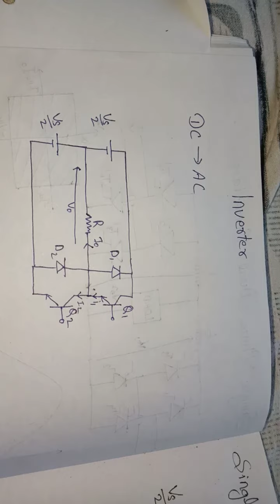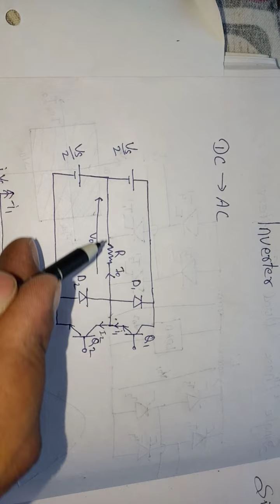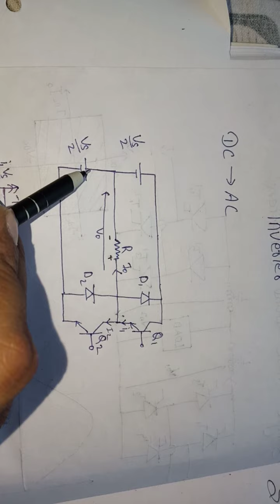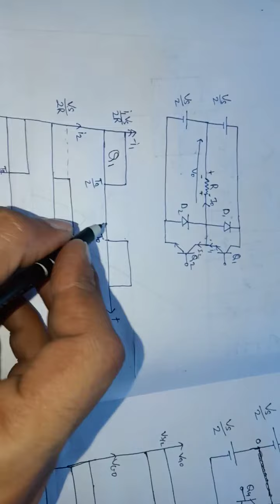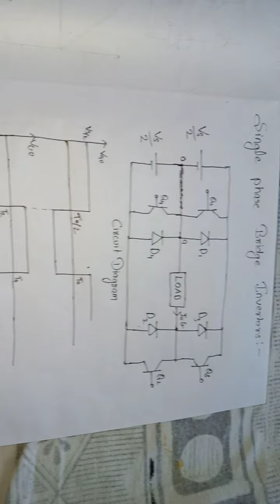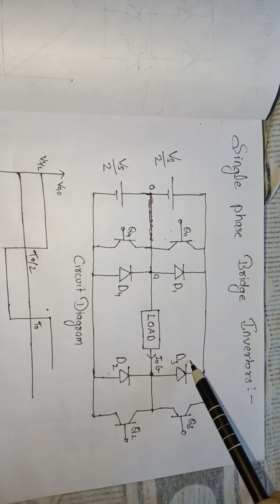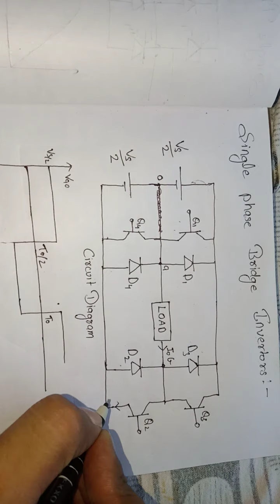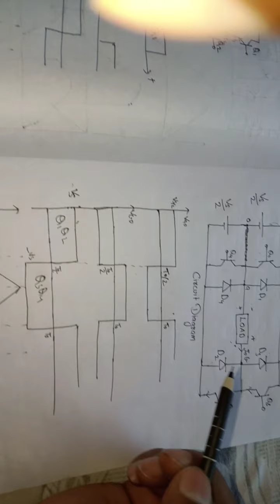Single phase bridge invertor